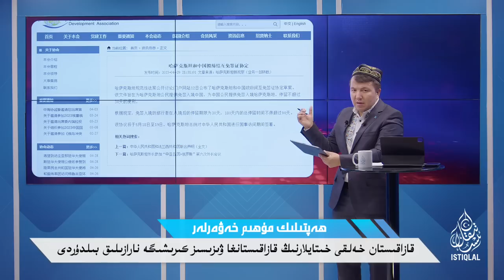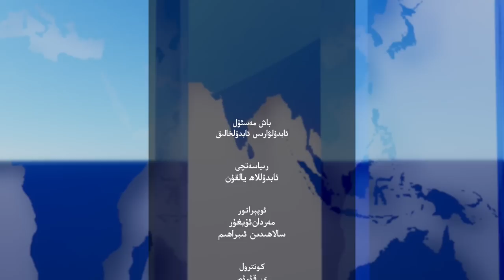ھەپتىلىك مۇھىم خەۋەرلەر |2023.5.7| ئامېرىكا ئەمەلدارى: خىتاينىڭ قىلمىشىدىن قاتتىق چۆچۈدۈم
ھەپتىلىك مۇھىم خەۋەرلەر |2023.5.7| دىنىي ئەركىنلىك كومىتېتى ئەمەلدارى: خىتاينىڭ قىلمىشىدىن قاتتىق چۆچۈدۈم
HEPTILIK MUHIM XEWERLER |2023.5.7| DINIY ERKINLIK KOMITÉTI EMELDARI: XITAYNING QILMISHIDIN QATTIQ CHÖCHÜDÜM